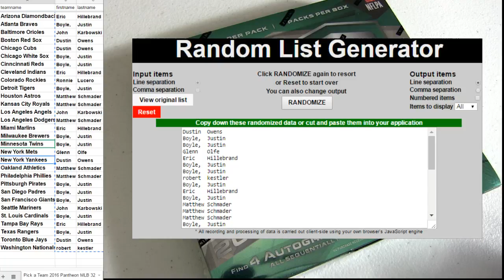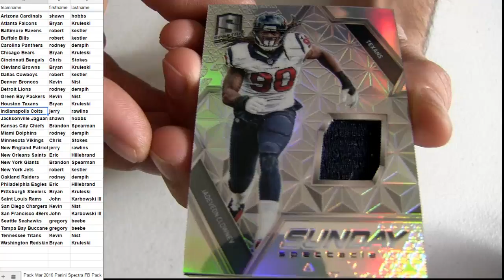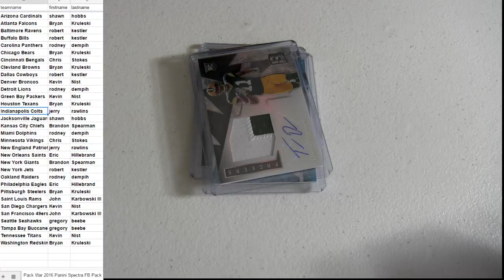Pack War Spectra #9